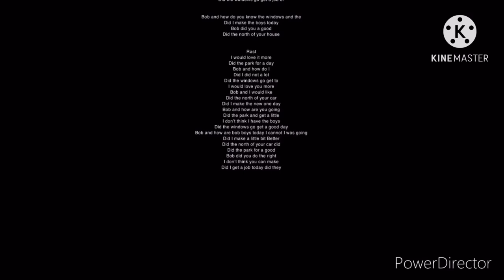Rugrats all grown up commen 96